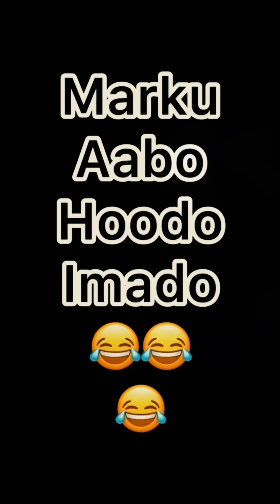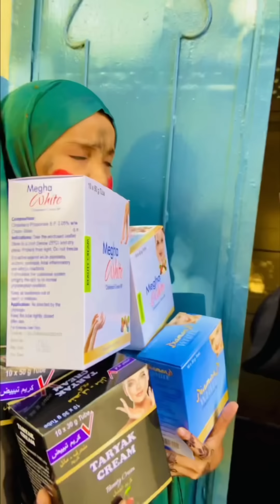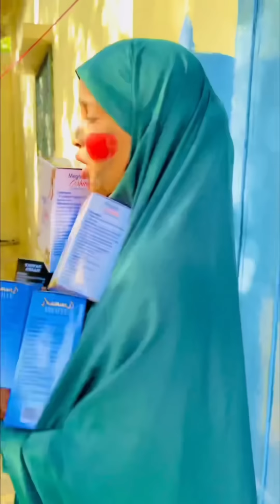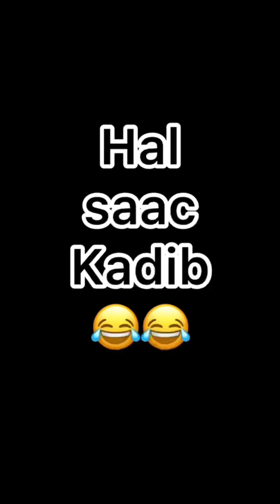Xaliimo Kuus Dharka Waala Xaday Maa Iikeentay | Somali Tiktok Cusub Qosolka Aduunka | 2024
fadlan ku soo biir Telegram Keena